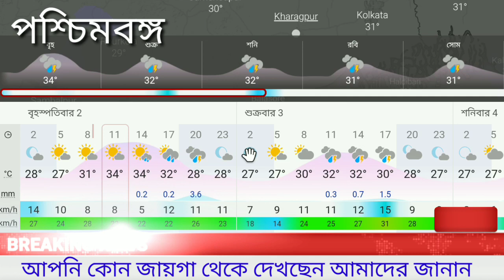আজকের আবহাওয়া? আজ বৃষ্টি বাড়বে উঃ বঙ্গে,কতদিন চলবে? দ:বঙ্গে কি হবে? || Weather Today|| Weather News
আজ বৃষ্টি বাড়বে উঃ বঙ্গে,কতদিন চলবে? দ:বঙ্গে কি হবে? আবহাওয়া আজ কেমন?||
West Bengal, North East , Meghalaya ,Asam,Tripura, Bangladesh